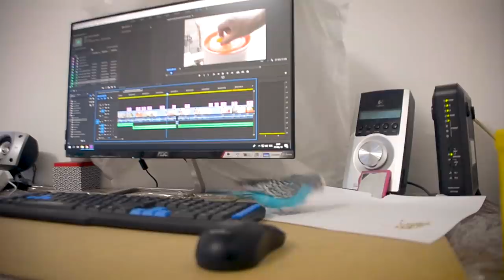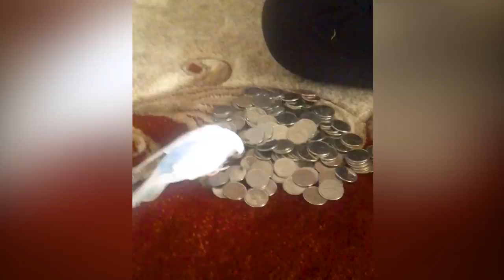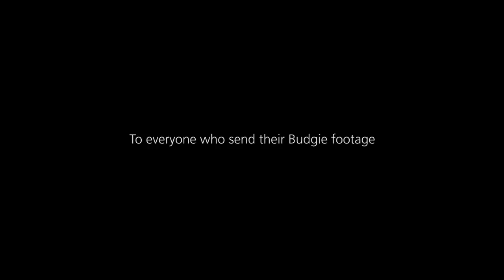How to Cope After the Death of a Pet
For pet owners, the loss of a pet is more than just the loss of an animal, it’s also the loss of a friend and companion. It can be difficult to cope after the death of a cat, dog, or any other pet you owned and cared for.

Budgie Millet
Budgie Bath
Budgie Toys
We are here bringing you all you need to know when it comes to proper Budgie or Parakeet care! The budgerigar is a surprisingly interesting and complex creature with an interesting history. Anyone willing to learn about these little birds and their care should be able to bring one home and have several years of companionship with their new pet. We are dedicated to showing the world the joys of keeping healthy Budgies or Parakeets.